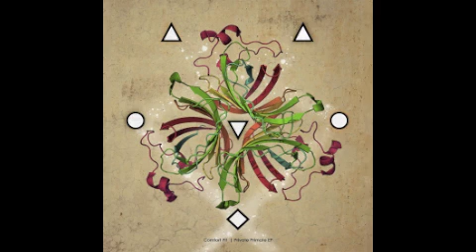Comfort Fit Sky Raper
from Private Primate